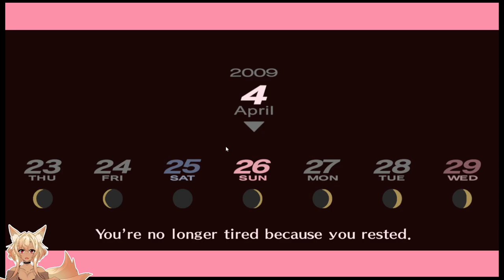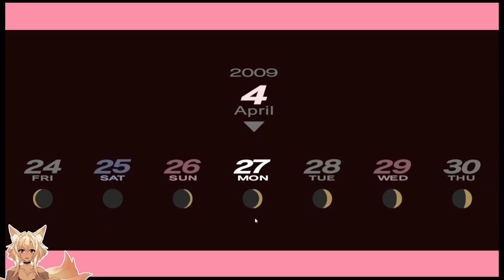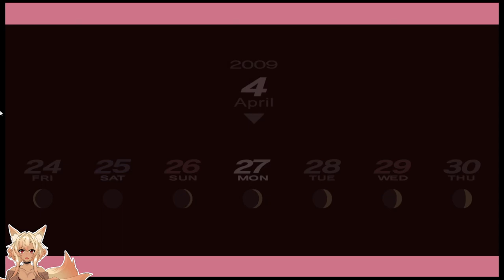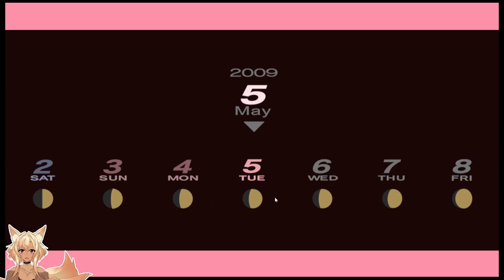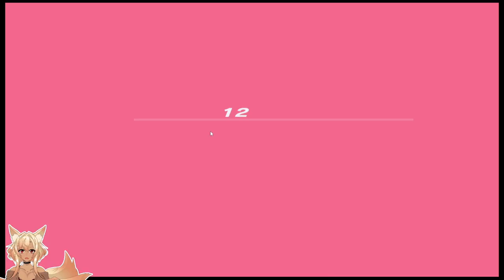Elizabeth and fountains | Persona 3 Portable 「Part 3」